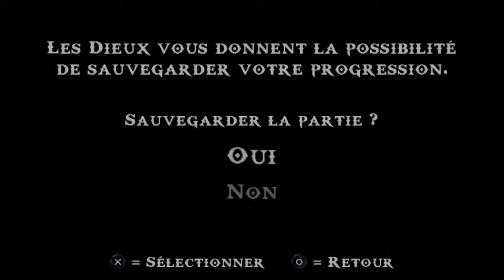God of War_ Chains of Olympus - PART 8 FR ( PSP en pc )